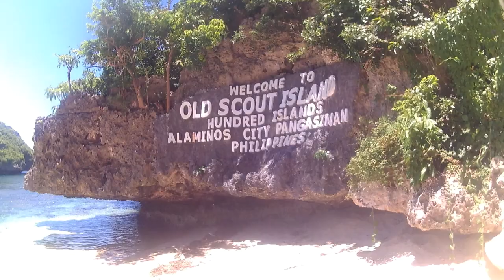Hundred Islands | Alaminos, Philippines